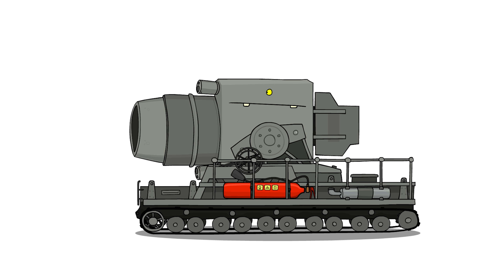Въезд Запрещен РанЗар Мультики про танки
Танкомульт про по мотивам игры WOT. Короткометражная фантазия о колесниках арте и тех самых Йохов